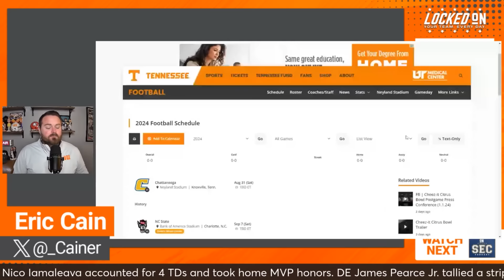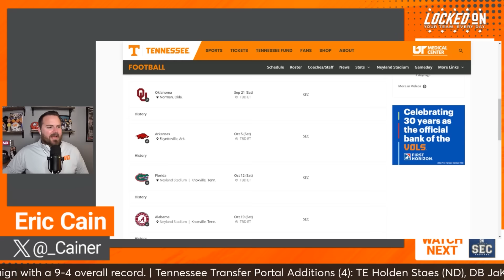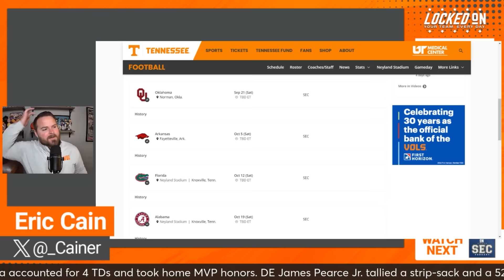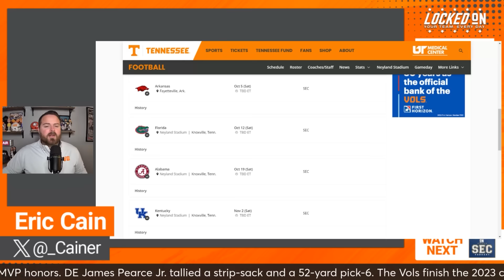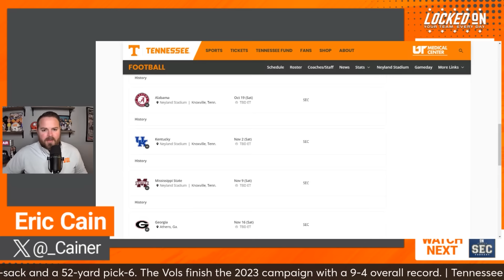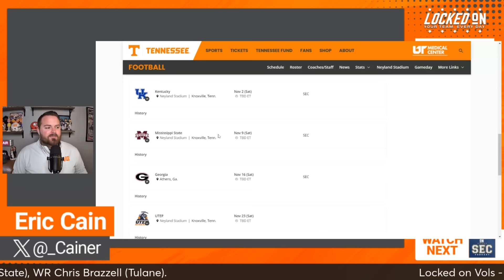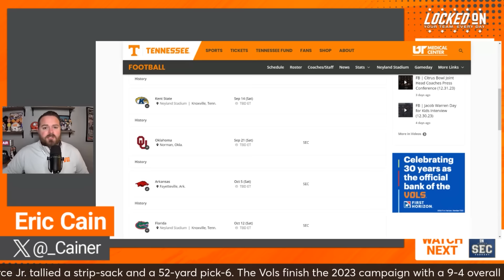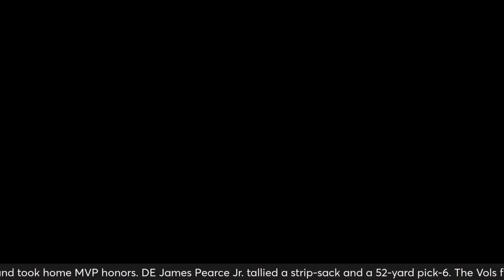Tennessee Football: Making the Case for 10-2 in 2024 with Quarterback Nico Iamaleava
Following a dominating win over Iowa in the Citrus Bowl under new quarterback Nico Iamleava and pass-rusher James Pearce, can Josh Heupel’s Tennessee Vols be 10-2 in 2024 and be in position to make the College Football Playoffs? We discuss + hear comments from postgame at the Citrus Bowl as Tyre West claims a national championship and more from Josh ward. Locked on Vols is your go-to Tennessee Volunteers podcast, available on YouTube or wherever you find your podcasts.

Catch Locked on Vols, wherever you find your podcasts.

Tennessee scoring plays courtesy of Learfield/Vol Radio Network.

Athletic Brewing

PrizePicks

Gametime